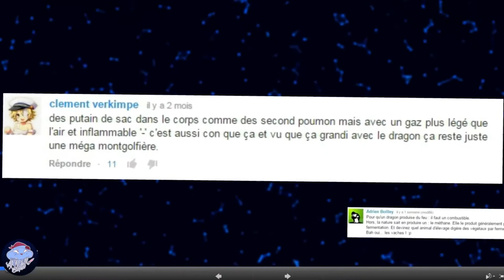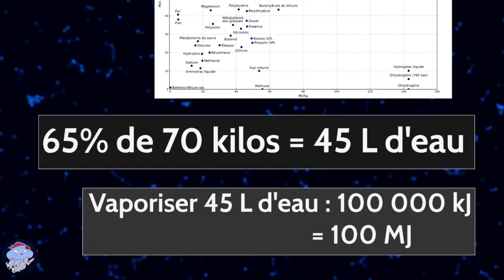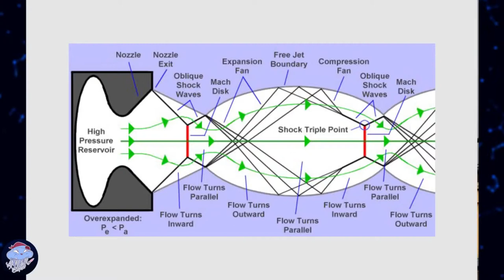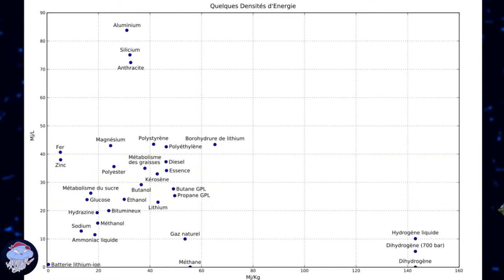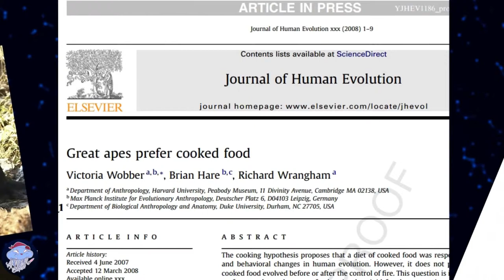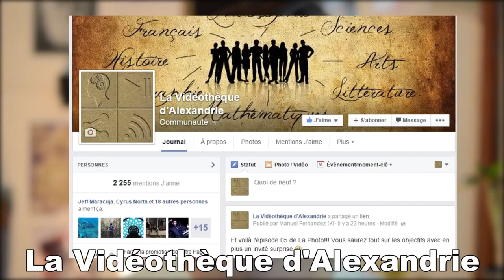Dragon Question Reponse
DirtyBiology
 Let's Play Science, la nouvelle émission de DirtyBiology qui te fait participer, pour la gloire de la scienz !

Catégorie
Science et technologie
Licence